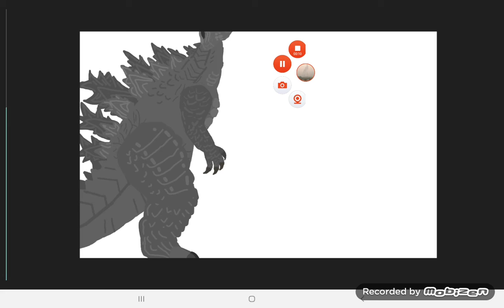godzilla 2021 download no es mi modelo is not my model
by mecha g